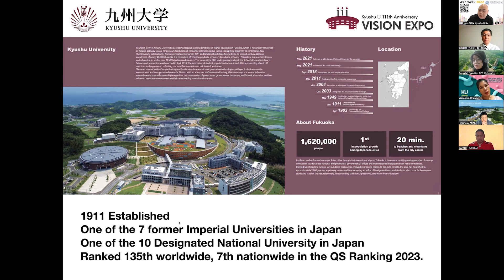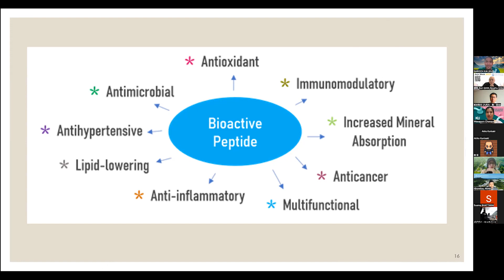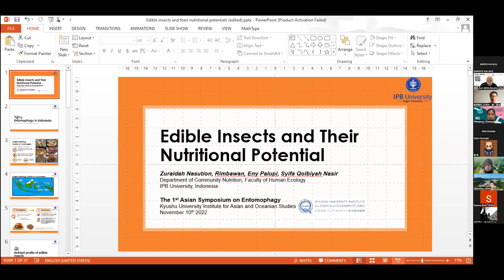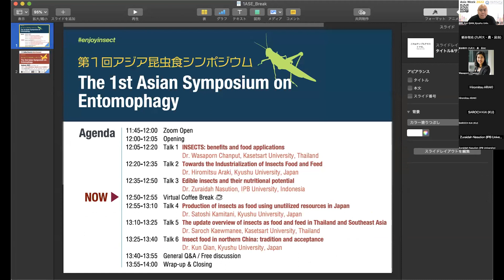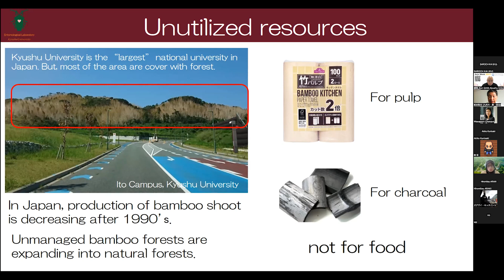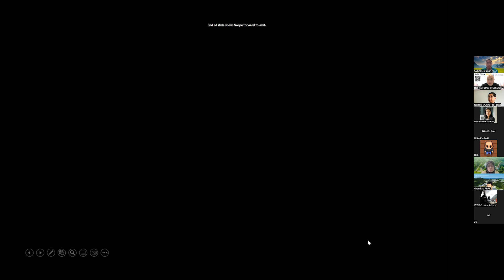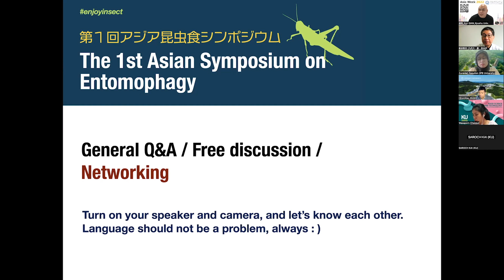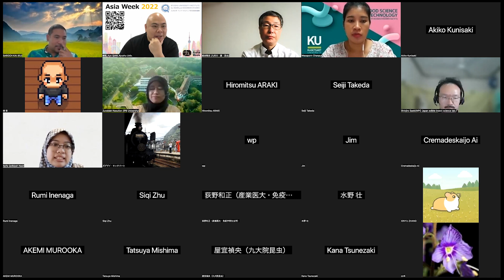Q-AOS SDGs特別企画「第１回アジア昆虫食シンポジウム The 1st Asian Symposium on Entomophagy英」